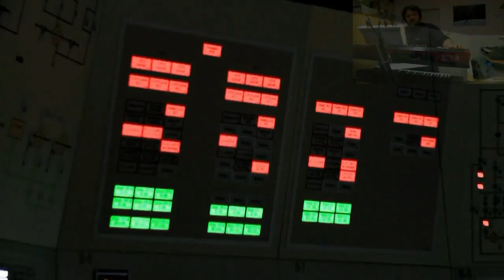Nuclear power plant was stopped!